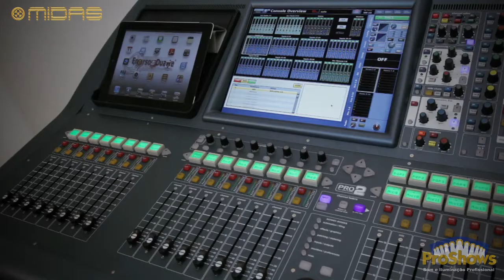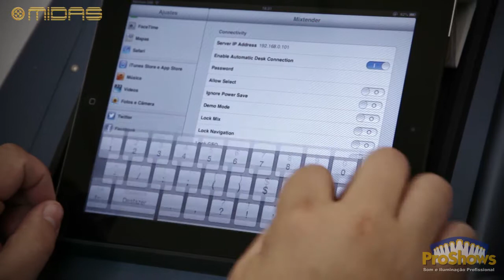Video 18 Conectando a Pro2 e Pro2C com o Ipad